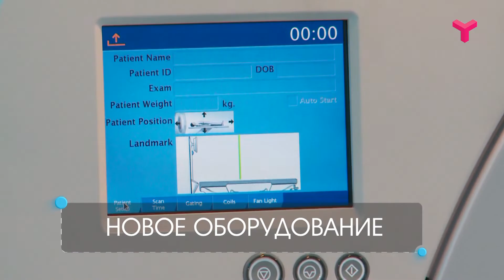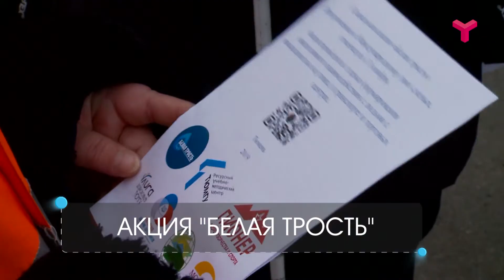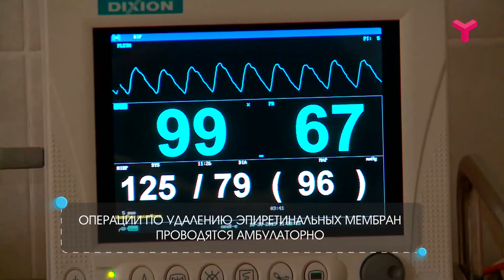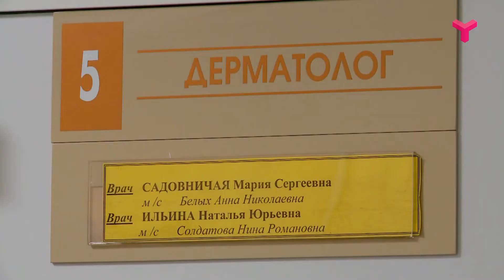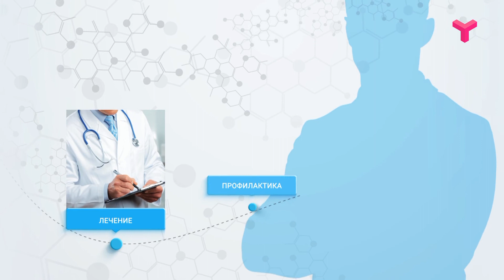Будьте здоровы - 16.11.19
- Помощь в небе. Тюменский врач в третий раз спасает людей во время полёта.
 - Уникальные технологии. Тюменские врачи применяют новый метод в лечении меланомы кожи.
 - Менингококковая инфекция: что это такое и как защититься.